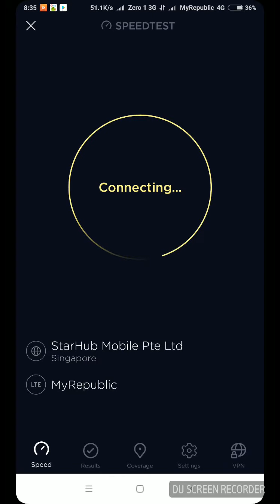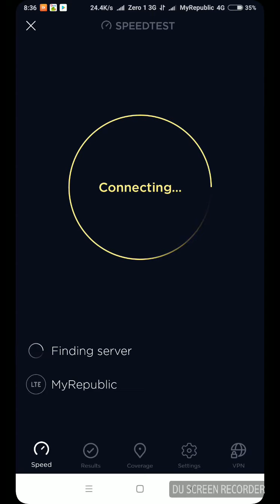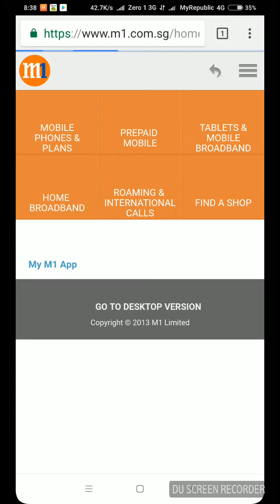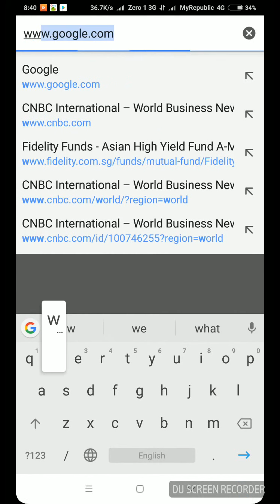MyRepublic managed speeds after 1GB is used up at 256kbps